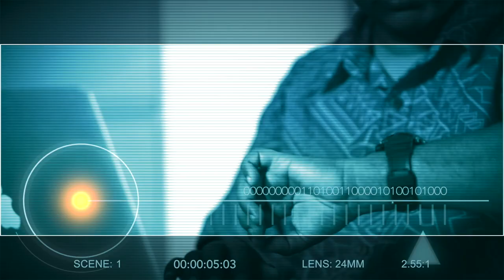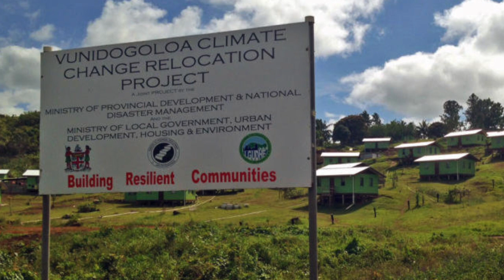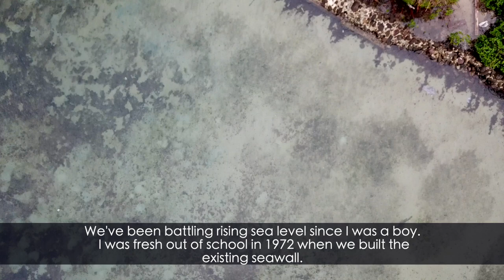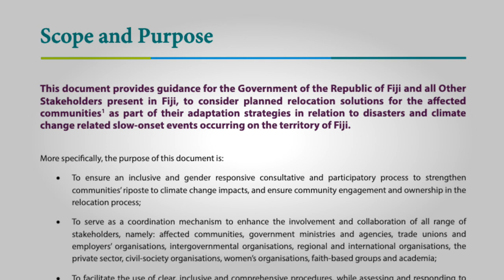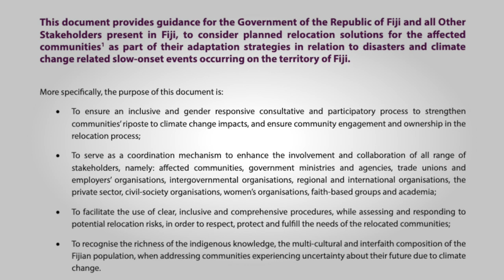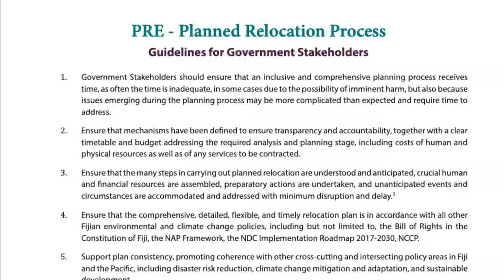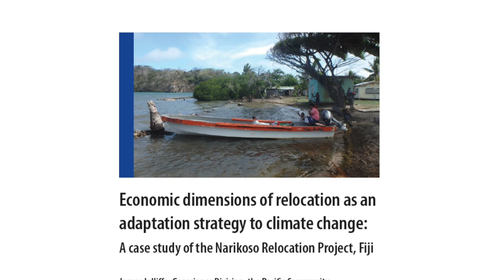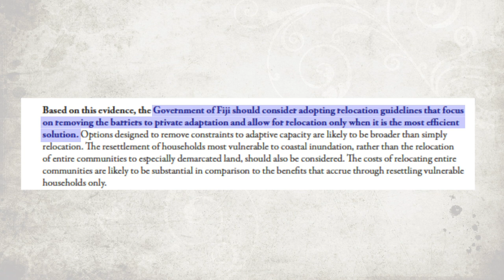THE NARIKOSO EXPERIENCE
Eight years ago the villagers of Narikoso, a coastal village on Ono Island, Kadavu in Fiji, were promised relocation, away from rising sea levels that threatened their livelihoods and future existence. To this day, the villagers of Narikoso are still waiting to be relocated.